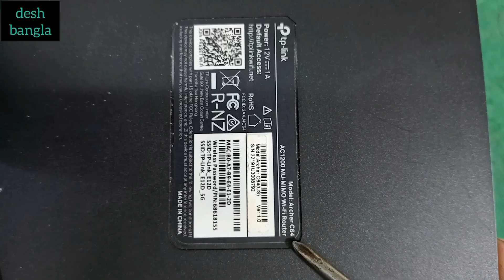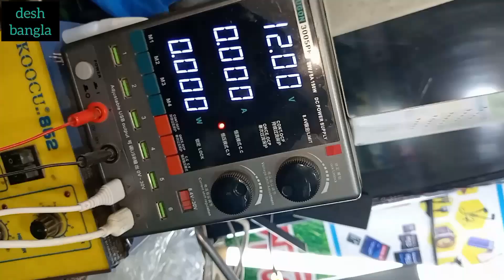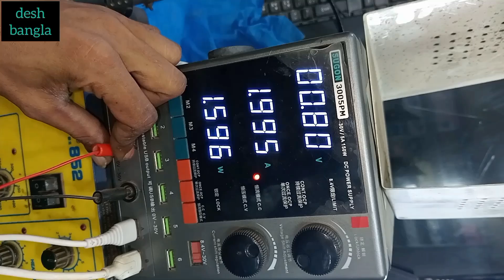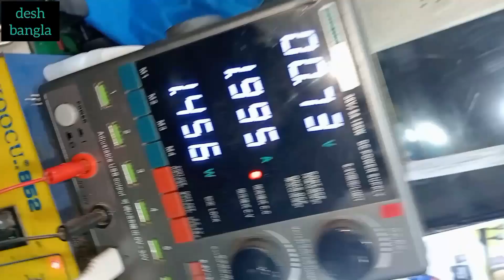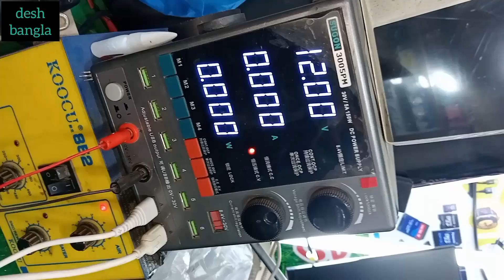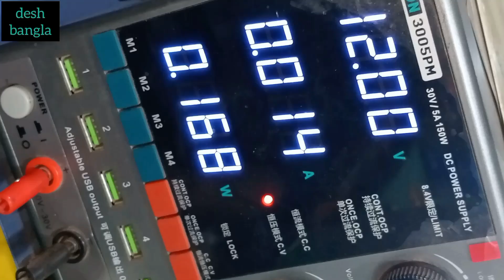how to repair wifi router power problem. router power problem fix রাউটারের পাওয়ার সমস্যার সমাধান।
wifi router power problem repair.
tp link duel band router power problem repair.রাউটারের পাওয়ার সমস্যার সমাধান।